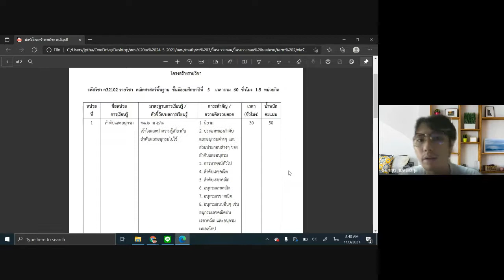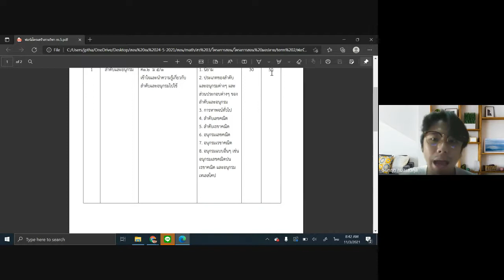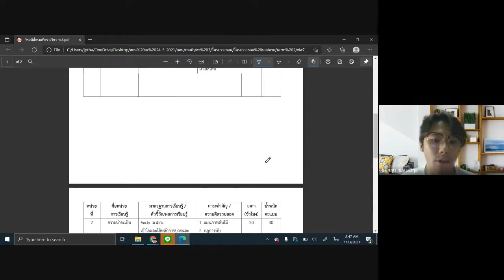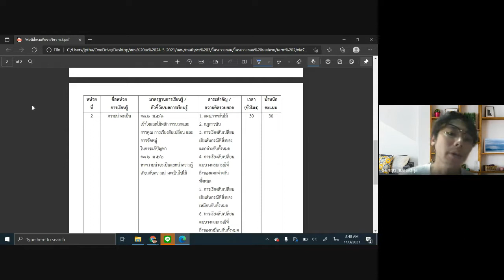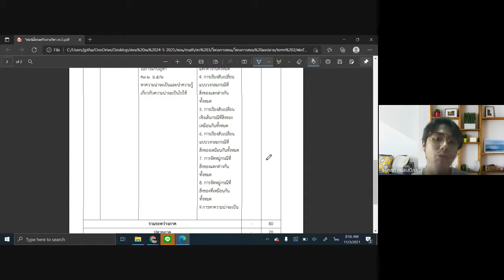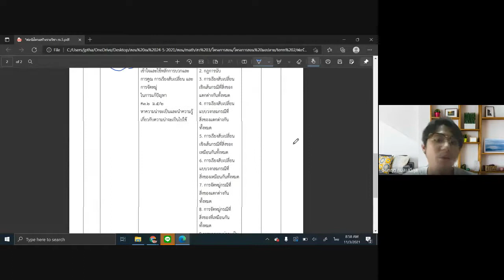m 512 3 nov introduction